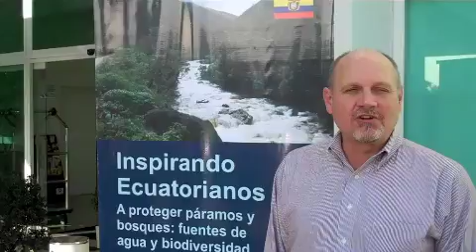Mensaje motivador de Keith Alger, Vicepresidente Rare Latinoamérica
Mensaje motivador de Keith Alger, Vicepresidente Rare Latinoamérica para el alcalde de Chinchipe, Ecuador / Words of motivation from LA VP Keith Alger to the mayor of AZE campaign site in Ecuador